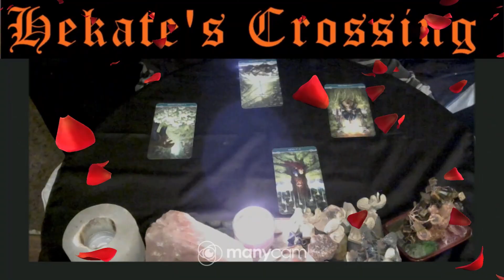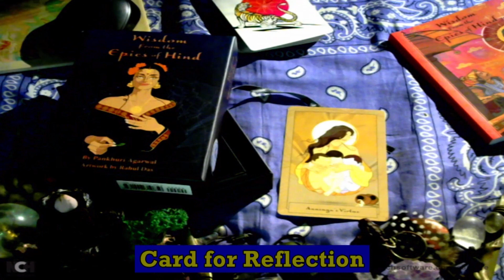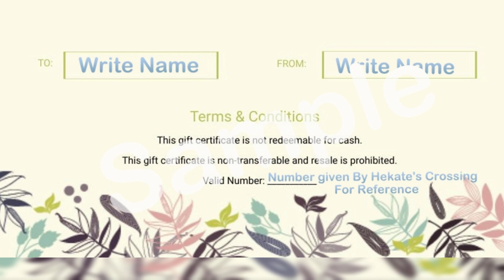Wisdom from the Epics of The Hind Card for Reflection- Anusuya's Virtue